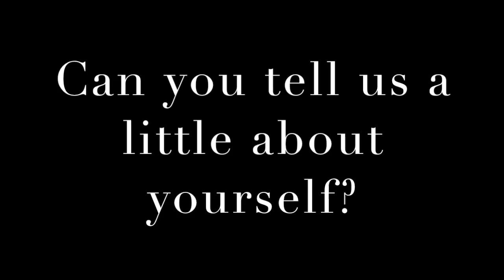Arslanian Plastic Surgery Introduction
Welcome to Arslanian Plastic Surgery.  This video is an introduction for new patients coming into our practice to learn a little bit more about Dr. Arslanian and what his practice is all about